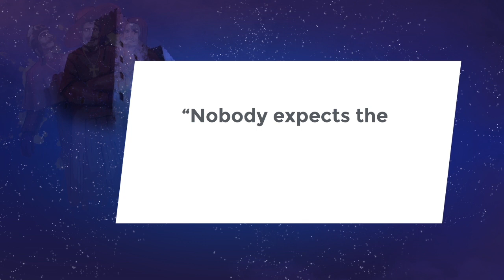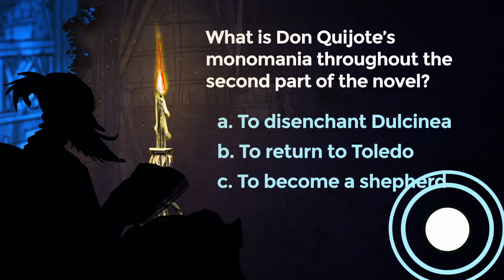Lesson 37: “Alive is Altisidora! Altisidora lives!”